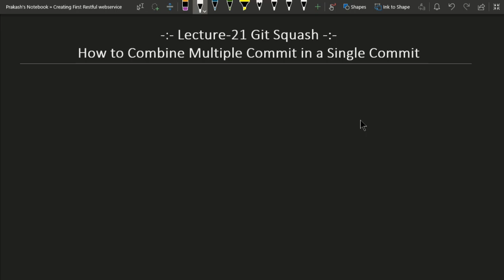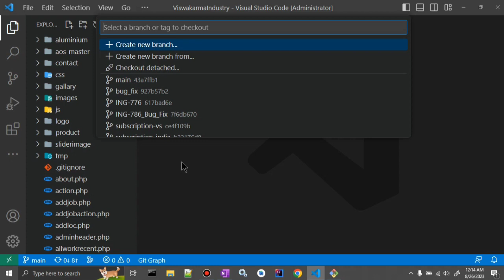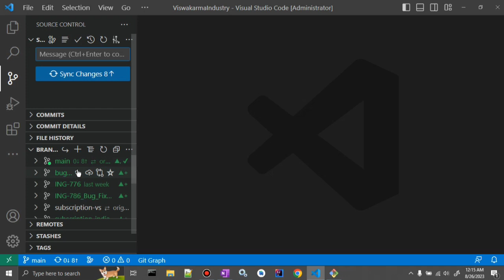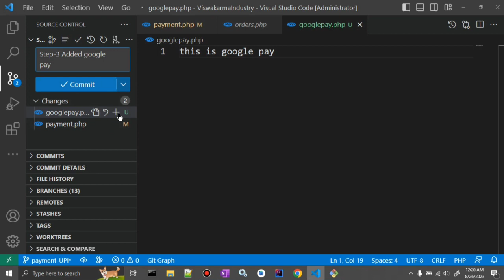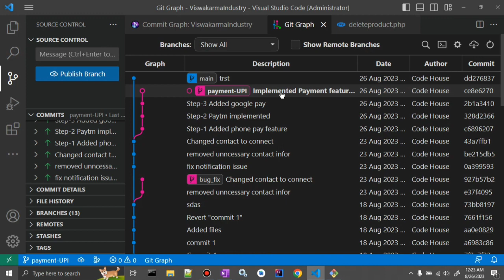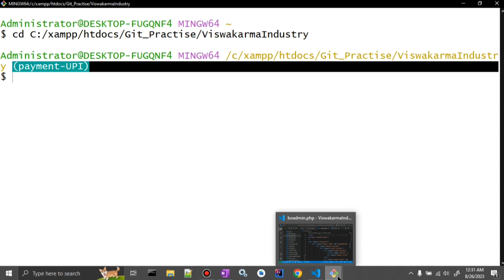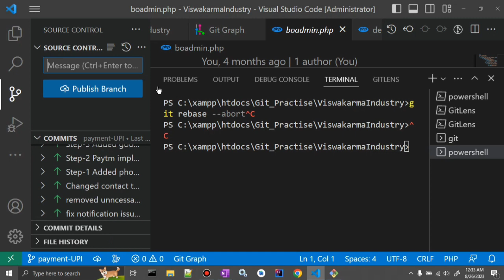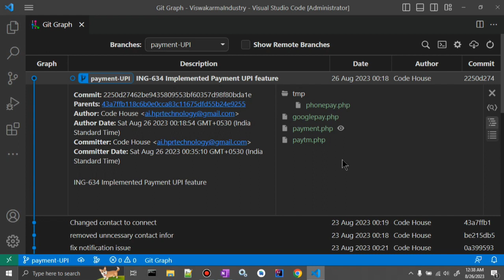Git Squash - How to combine multiple commit into single commit | Merge multiple commit in single Git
🎉 Hey there, coding champs! Ready to make your Git life easier? Our latest YouTube video is all about Git Squash and how to turn a bunch of messy commits into one neat and tidy superhero commit! 🦸‍♂️

🔗 Imagine your Git history as a puzzle. Sometimes, it's a bit of a mess, right? But fear not! We're here to show you the super cool trick of using Git Squash. It's like putting all the puzzle pieces together to make one awesome picture! 🧩🖼️

👨‍🏫 We'll guide you step by step, just like a GPS for your code. No confusing jargon, we promise! You'll learn how to pick out the commits that need squashing and then make them come together in a single, super-strong commit. 💪🚀

🔑 Plus, we've got some secret tips to share! You'll discover the art of writing really great commit messages, keeping your code house tidy, and working smoothly with your pals. Teamwork makes the dream work, right? 🤝💬

🌌 Picture this: cleaner timelines, easier bug fixing, and a big sense of accomplishment. With Git Squash, you'll be the hero of version control, saving the day from messy histories. 🕶️🦸‍♀️

🔔 Don't wait! It's time to make your coding life simpler and your commits super. 🚀👍
Let's break down those commands in a user-friendly manner:

Check Your Commit History:
Open your command line and type git log. This will show you all the different stages your code has gone through, like looking at the story of your project.

Combine Commits:
Use the command git rebase -i HEAD~N (replace N with the number of commits you want to squash together). This might sound technical, but it's like telling Git that you want to put some puzzle pieces together.

Choose Commits to Squash:
When you use the previous command, a list will show up. Change the word "pick" to "squash" or just "s" in front of the commits you want to combine. It's like grouping puzzle pieces that fit together.

Write Your Super Commit Message:
After combining, a new window might pop up. Write a really cool message that summarizes all those commits. It's like writing the title for your puzzle.

Tags and Keyword:
What is Git Squash
What are combined commits
What is a single commit
What is Git history cleanup
What happens during Git rebase
What's the purpose of Git Squash
What are streamlined commits
What's the benefit of squashing
What does Git rebase do
What to know about commit organization
How to Use Git Squash Effectively
How to Combine Multiple Commits in Git
How to Clean Up Your Git History
How to Create a Single Epic Commit
How to Streamline Your Git Workflow
How to Squash Commits for Cleaner Code
How to Write Clear Commit Messages
How to Improve Collaboration with Git
How to Master Git Rebase
How to Optimize Version Control
How to Make Your Git Commits Shine
How to Organize Your Git Repository
How to Simplify Git Commit Tracking
How to Enhance Code Management with Squash
How to Achieve Commit Clarity in Git
How to Boost Efficiency with Git Squash
How to Handle Multiple Commits in Git
How to Implement Git History Cleanup
How to Maximize Git Squash Benefits
How to Elevate Your Committing Game